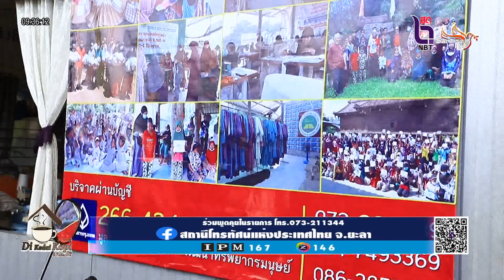ดีกือดาโกปี - มูลนิธิเพื่อการศึกษาและพัฒนาทรักพยากรมนุษย์ มอบถุงยังชีพ ช่วยเหลือเด็กกำพร้าเด็กยากไร้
มูลนิธิเพื่อการศึกษาและพัฒนาทรักพยากรมนุษย์ มอบถุงยังชีพ ช่วยเหลือเด็กกำพร้าและเด็กยากไร้ 3 จชต